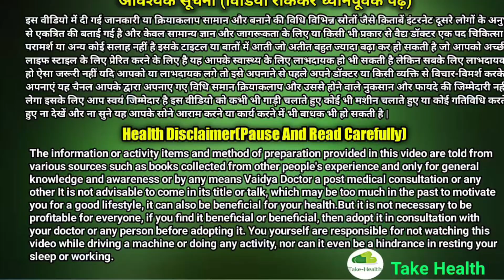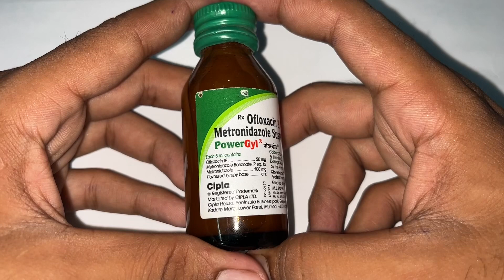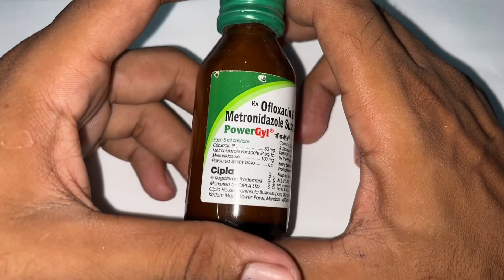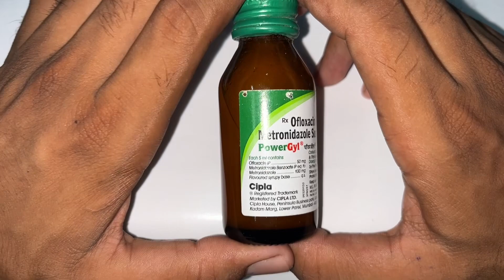powergyl suspension in hindi | powergyl syrup uses in hindi | powergyl syrup dosage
powergyl suspension
powergyl syrup in hindi
powergyl syrup uses in hindi
powergyl syrup
powergyl suspension uses in hindi
powergyl suspension review in hindi
powergyl syrup uses in english
powergyl suspension use
powergyl suspension in hindi
powergyl suspension benefit in hindi
powergyl syrup uses in telugu
powergyl syrup review in hindi
how to use new powergyl suspension in hindi
powergyl syrup dosage
powergyl
powergyl syrup price